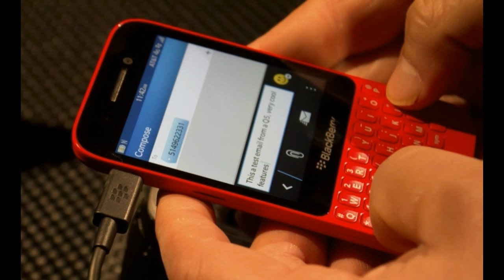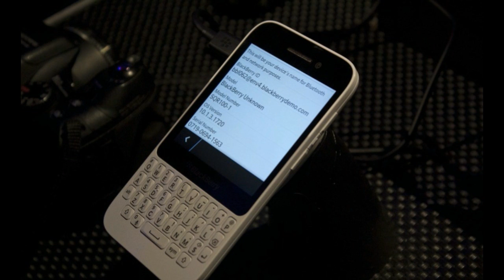BLACKBERRY Jakarta Z3 2014 Harga, Spesifikasi, Gambar Terbaru 2013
- Produsen smartphone asal Kanada yang baru saja mengalami kerugian 53 triliun, BlackBerry, telah menggandeng OEM (Original Equipment Manufacturer) Foxconn untuk mengembangkan smartphone baru dengan nama sandi "Jakarta". BlackBerry Jakarta ini kabarnya adalah smartphone berbasis BB10 murah untuk Indonesia.

Berdasarkan informasi dari CrackBerry, BlackBerry telah menggandeng Foxconn untuk pengembangan smartphone perusahaan tersebut selama 5 tahun mendatang. Salah satu produk hasil kerja dama dengan Foxconn ini adalah smartphone BlackBerry dengan nama sandi Jakarta.

Smartphone BlackBerry Jakarta ini adalah smartphone berbasis sistem operasi BB10 yang telah mendukung jaringan 3G HSDPA dan dijual dengan harga murah. Foxconn mengatakan bahwa pihaknya akan memproduksi smartphone pesanan BlackBerry ini di Indonesia dan Meksiko, ini berarti akan ada smartphone BlackBerry yang menggunakan label "Made in Indonesia".

Mengapa menggunakan nama sandi "Jakarta" yang notabene adalah nama ibukota Indonesia? Kabarnya, nama sandi Jakarta ini mewakili pasar BlackBerry di Indonesia yang masih cukup besar. Smartphone BlackBerry Jakarta sendiri paling cepat akan diluncurkan pada April 2014 mendatang.

Sejauh ini tak ada informasi terkait spesifikasi perangkat keras, seperti layar, prosesor, memori RAM, dan spesifikasi kamera BlackBerry Jakarta. Banyak konsumen berharap agar BlackBerry dapat menempatkan harga produknya dengan lebih kompetitif.

Seperti yang dilansir dari Detik (22/12/2013), selama ini smartphone BlackBerry dijual dengan harga yang cukup tinggi dan spesifikasi yang ditawarkan tak mampu bersaing dengan smartphone Android dengan harga yang sama. Semoga dengan kehadiran BlackBerry Jakarta dengan harga yang rasional, dapat memperbaiki posisi perusahaan tersebut.
(artikel = sidomi)(gambar = crackberry BB Q5)